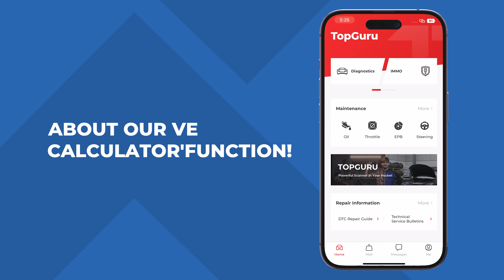VE Calculator Function | TopScan User Guide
Step 1：Click the "VE Calculator" Function
Step 2：Please input the recorded values of engine RPM, MAF, and air temperature while the vehicle is in motion.
Step 3：Now, you know the status of your vehicle's engine.